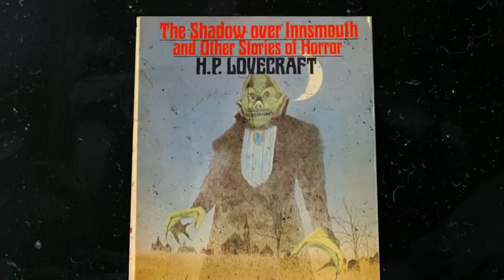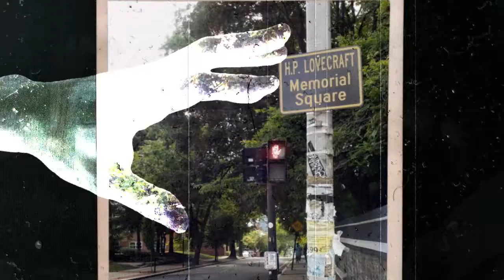Influential Rhode Islanders: HP LOVECRAFT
A contemporary of Poe, HP Lovecraft is universally renowned for his dark and supernatural stories that used the city of Providence as a backdrop.  Narragansett Beer even made a sweet beer inspired by him!